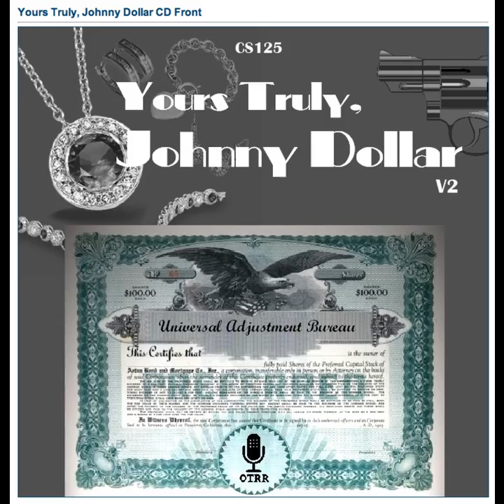Yours Truly, Johnny Dollar - 560827 462 The Kranesburg Matter - Ep 1A (according to script) (2nd of